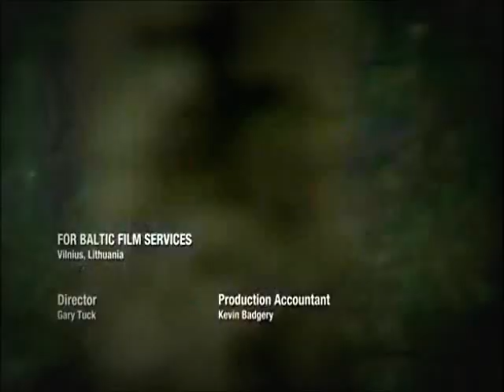Roman Empire - The Rise and Fall 12 of 15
Roman Empire - The Rise and Fall - 15 parts.